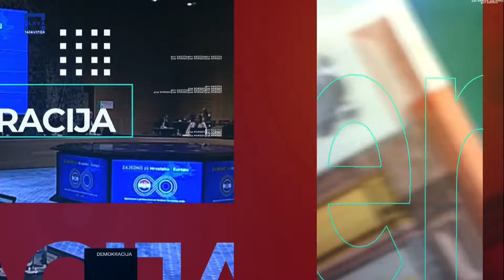DEMOKRACIJA 22.03. 2024.